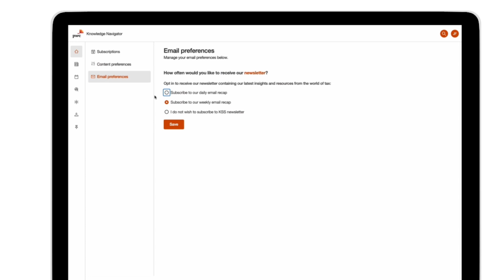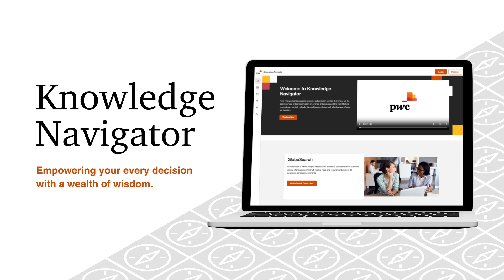Knowledge Navigator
Knowledge Navigator is an online subscription service. Providing trusted up-to-date business critical information on tax, customs, excise, digital and environmental tax news, rates, rules and requirements around the world to help you maintain control, mitigate risk and improve the overall effectiveness of your tax function.